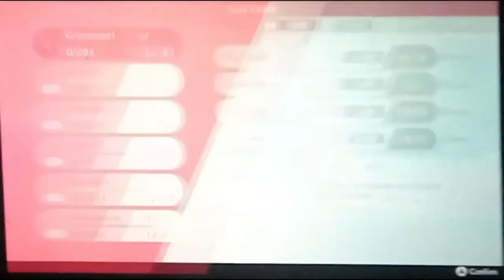Pokemon Sword and Shield Final Battle vs Leon ... PLEASE SUBSCRIBE